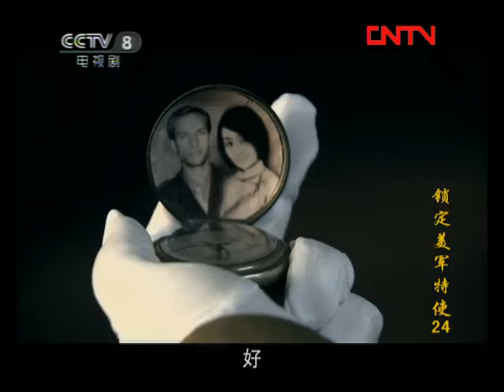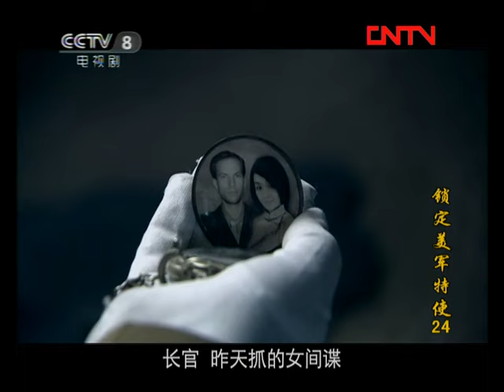【年代/战争】秋燕和两个美国人都加入了营救行动 周静波和克莱尔把小野打晕后逃跑《锁定美军特使》第24集【CCTV电视剧】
■□剧情简介■□
该剧讲述了抗日战争期间新四军以及国民党军队肩负的一项特殊使命。为了先营救到掌握军事机密的飞虎队飞行员，郑大勇带领新四军，与王江义率领的国民党营救队展开竞赛，不过经历重重困难，两支本为对手的部队由猜忌走向信任，由相互较劲走向合作。